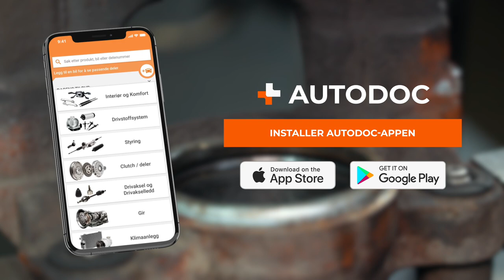Reparasjon av bremsekaliper [AUTODOC-VIDEOLEKSJONER]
⚡ Alle video- og PDF-veiledninger: Last ned og se dem på AUTODOC CLUB

00:00 — Bremsecaliper reparasjonssett: trinn-for-trinn veiledning til utskifting
00:20 — Du trenger følgende til å gjennomføre utskiftningen
01:00 — Se etter hvordan bremsekaliperne er utformet og på festene
01:29 — Skru løs festene til bremsekaliperen
02:55 — Press opp mansjetten og trekk den av, så fjerner du stempelet
03:36 — Legg kaliperen i beholderen og koble bremseslangen til det
04:35 — Kontroller tilstanden til stempelet og kaliperen
05:32 — Rengjør bremsecaliperhuset og alle festepunkter
07:00 — Ha litt smøremiddel på pakningen
08:11 — Monter alle komponentene som ble fjernet igjen
09:25 — Sørg for at alle koblinger er rene
10:48 — Stram lufteskruen og koble fra utstyret
11:20 — Stram hjulboltene en etter en i et kryssmønster